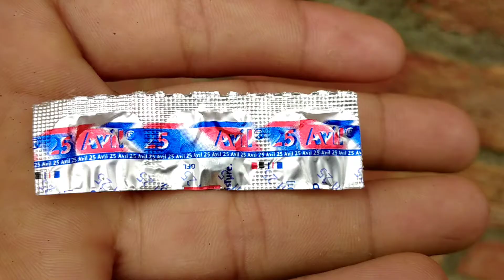कबूतर की चेचक का इलाज मात्र 1 ₹ में 100% please subscribe to my chenall 👍👍